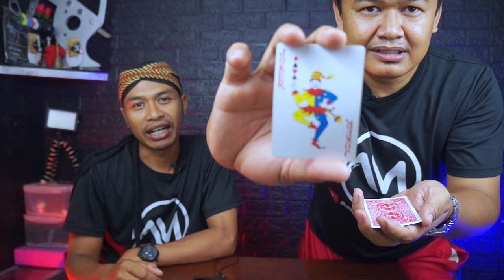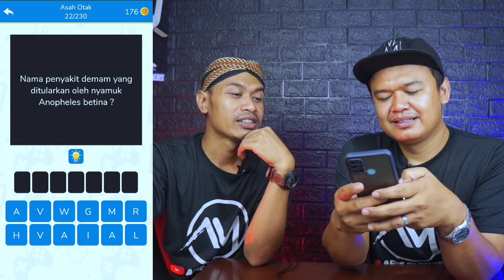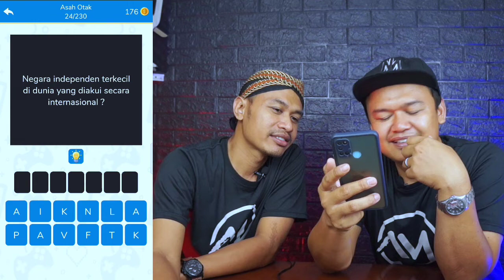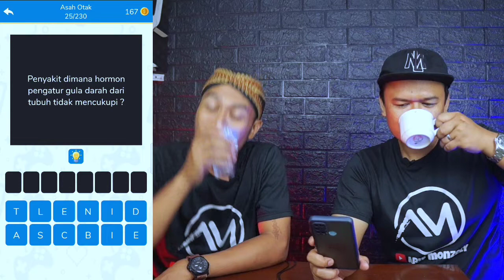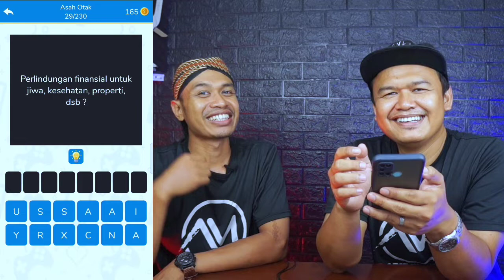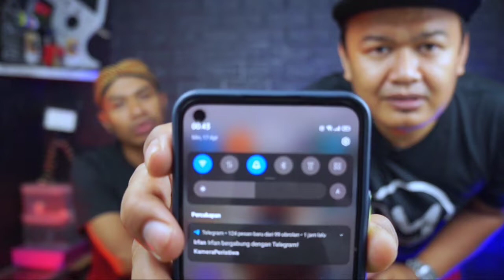LUCU!! GAME PENUH TANTANGAN ASAH OTAK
Nah. kembali lagi di channel Arif monzely
kita coba permainan asah otak yang normal ya teman...

game
kuliner
lucu
ngakak
sulap
magic
prank

selamat menyaksikan

Terima kasih